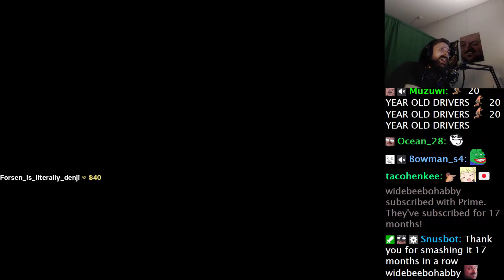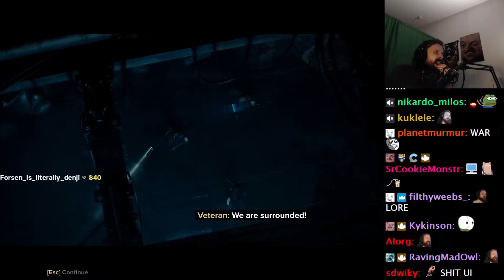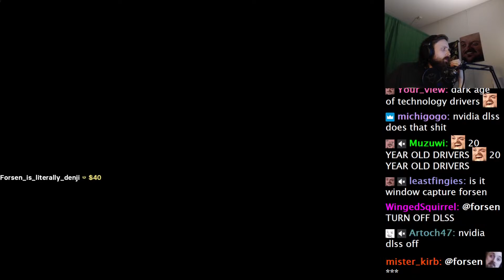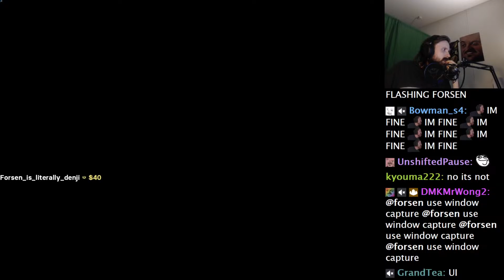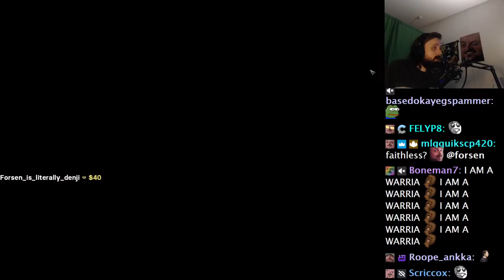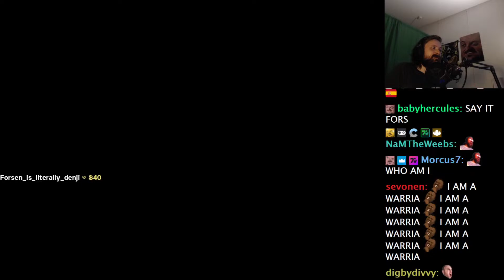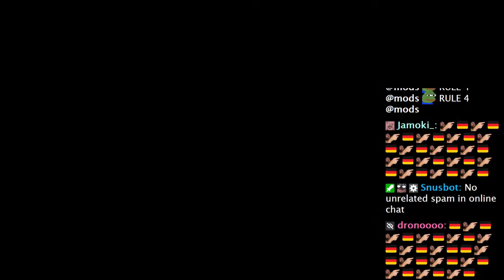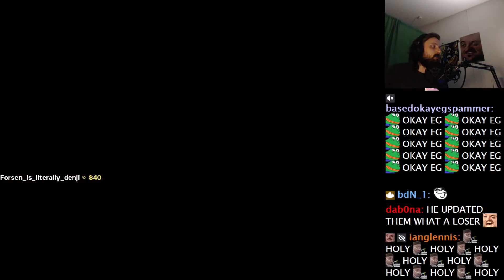Forsen Plays Warhammer 40,000: Darktide With Streamsnipers - Part 1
if you want to support me:
Any support is appreciated, (Current supporters: Lit, Nikkolas N., Bell, montelve, John D., Philipp S.,Dezhnyov, porkchopbruh, SterlingLion, TheSeahorse, keineahnungking, Bystander, Flargbiter, jturn)